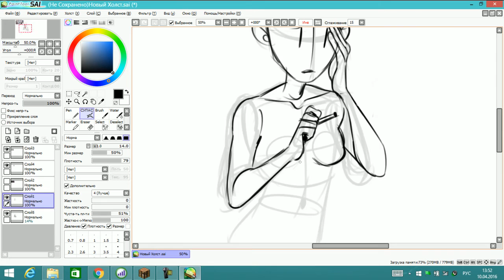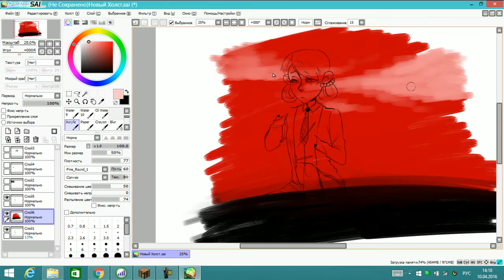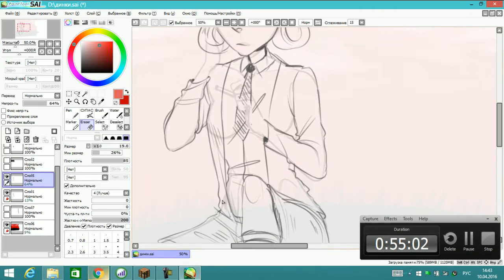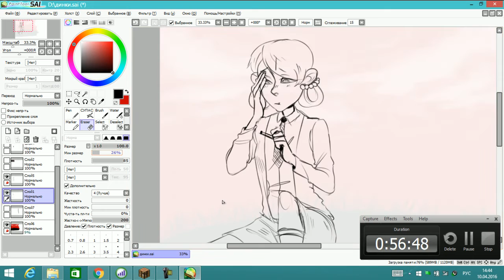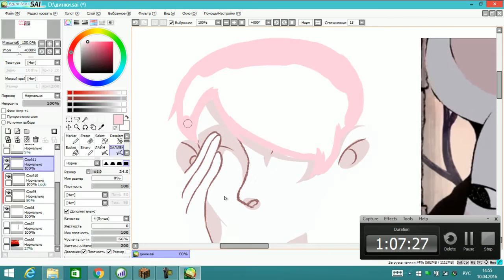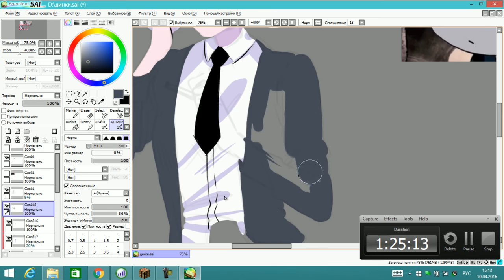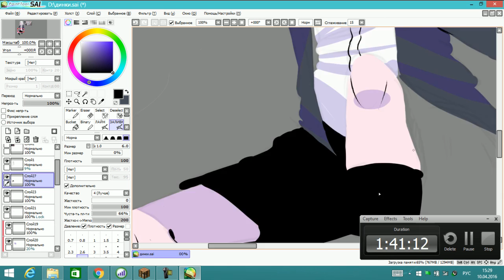SPEEDPAINT [Dinky Mouse!human]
SUICIDEWΛVЕ - 真夜中